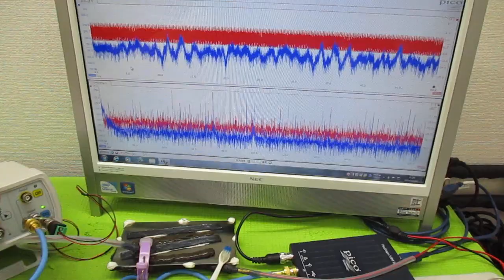新しい超音波制御技術